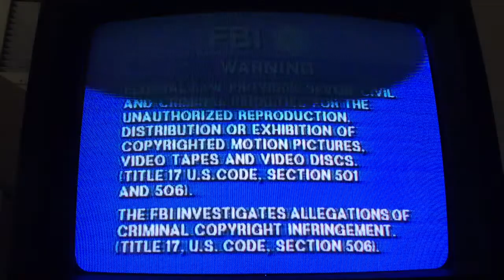Opening to 28 Days 2000 VHS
1. Columbia Tristar Home Video logo
2. FBI Warning screen
3. Surround Sound logo
4. Columbia Pictures logo

NOTE: This tape is a Columbia Tristar Home Entertainment reprint.